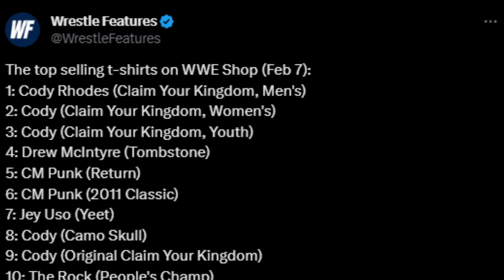WWE ROMAN VS CODY AT WM 40 OFFICIAL | BUT WHY THIS HAPPEND REAL REASON + WHATS NEXT FOR THE ROCK ??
JOIN THE TWITTER SPACE TONIGHT 9 PM

THE BEST COVER ART I HAVE EVER SEEN